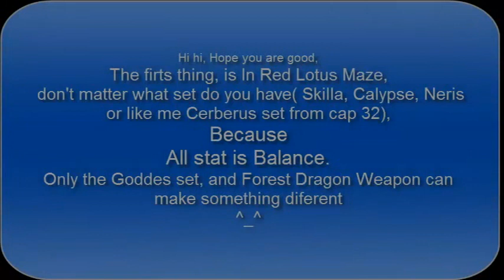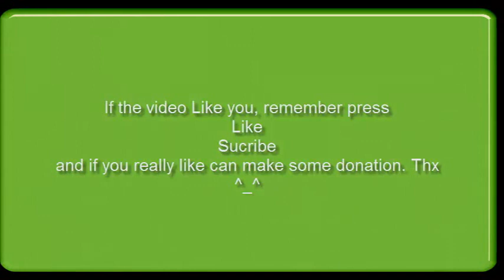Red Lotus Maze (Dragon Nest Sea) By Atorias and LinyVP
Here i try show how to do in Red Lotus Maze with out Heal.
If you Like the video, Pls give me Like and sucribe
Use the navigator Brave It has good benefits. To download it